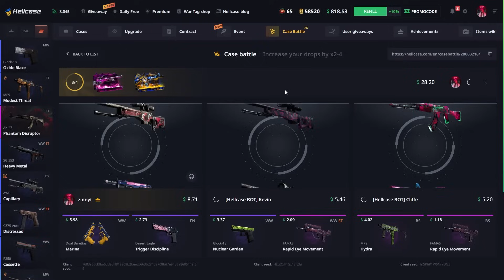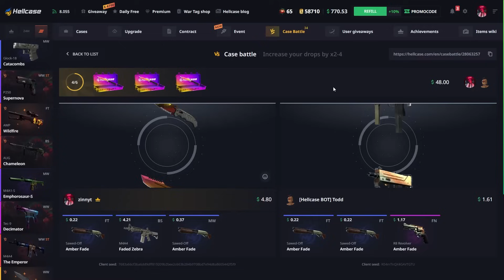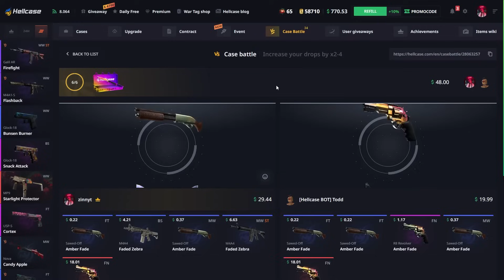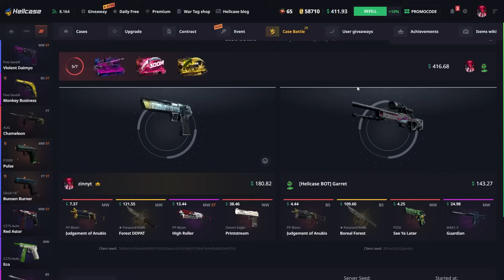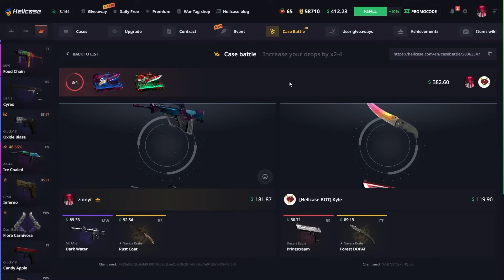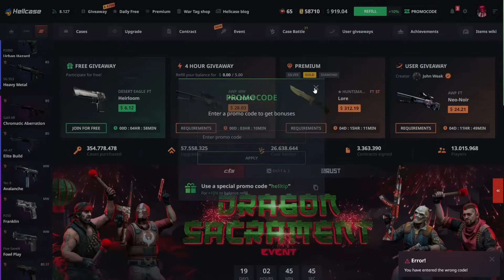HELLCASE 900$ HUGE PROFIT | 450$ GIVEAWAY | HELLCASE PROMO CODE | HELLCASE CASE OPENING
🤤 Use my link OR Code "zinn" to get a $0.70 and %10 Deposit Bonus on Hellcase 🤤

🥺In this video, we test our luck by opening low balance cases on Hellcase. With just a few dollars, can we still hit the jackpot and get some amazing skins? Join us as we explore the world of case opening on a budget and see if it's possible to come out on top.

THIS VIDEO INCLUDES PAID PROMO